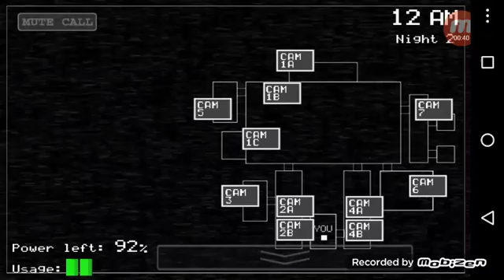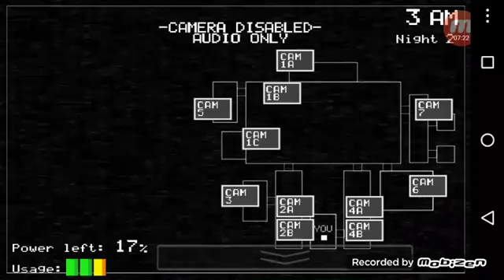I will have my Revenge! (Old Video)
This is a old video that I'm releasing. Hope you enjoy this old five nights at freddy's video